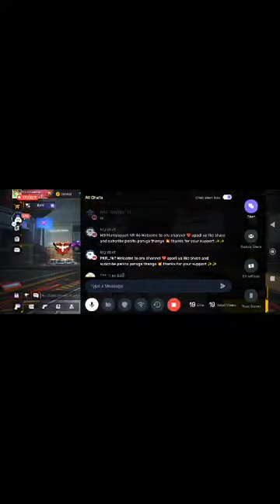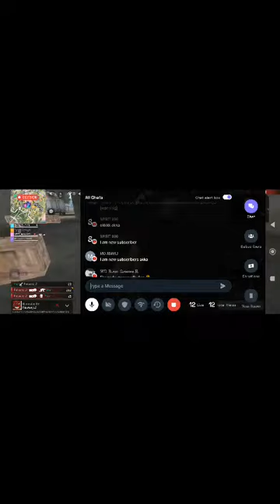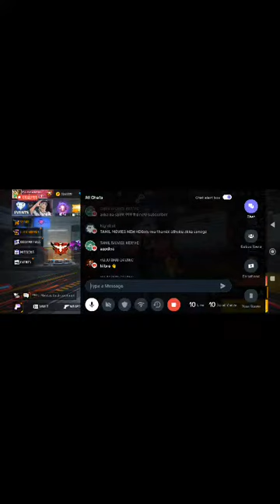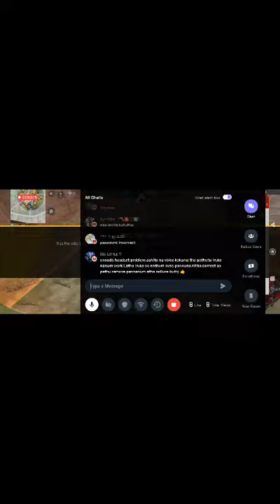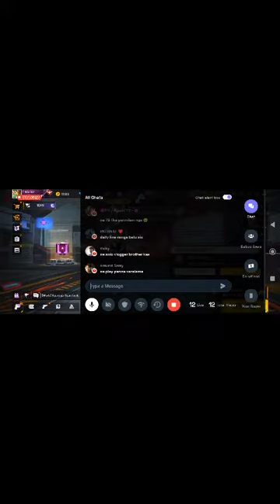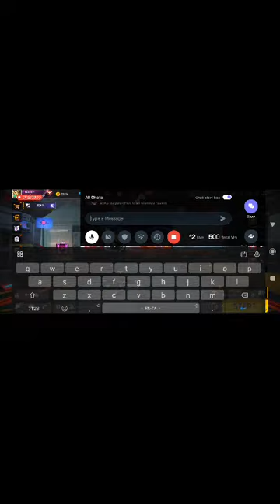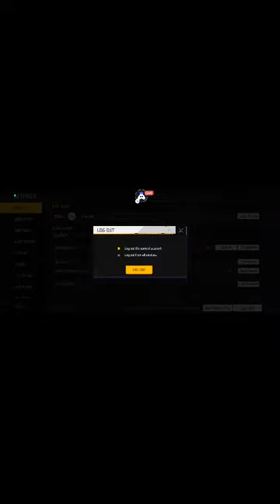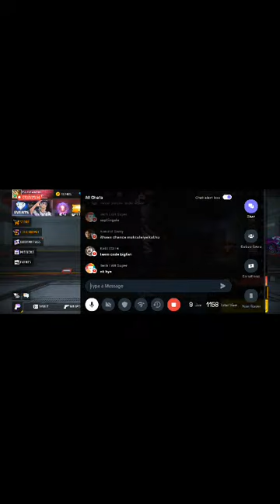MALINI LIVE POTA AVAGA PESALA🔥MALINIGAMING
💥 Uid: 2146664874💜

               💥Guild : MG ARMY💜

Freefiremax||Free fire tamil||free fire live||girl gamer